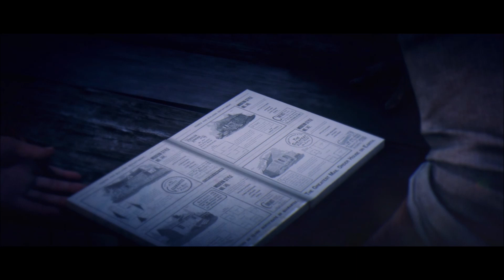Red Dead Redemption 2 JOHN MARSTON TRIBUTE The man you deserve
John Marston tribute
JOHN MARSTON  TRIBUTE  The man you deserve
RDR2 John Marston Tribute
Red Dead Redemption 2 John Marston Tribute